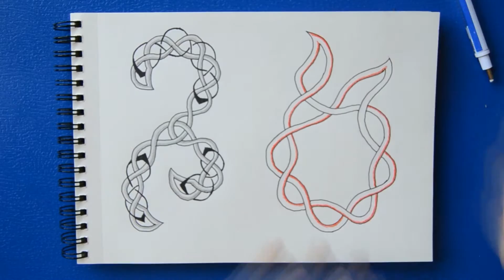FUEGO (llama) | Nudos Celtas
Dibujo a modo de nudo celta en forma de llama para representar el elemento del FUEGO. Materiales abajo.

Materiales:
-Goma de borrar.
-Portaminas 0.5 - 2HB.
-Lápiz de grafito H4.
-Rotulador negro 0.3
-Lápices de colores STABILO.